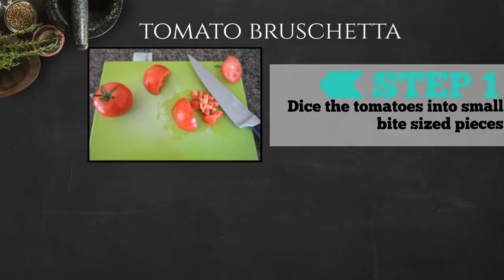H21 - Day 15 ROASTED PORTOBELLO WITH SPICY SHRIMP BRUSCHETTA